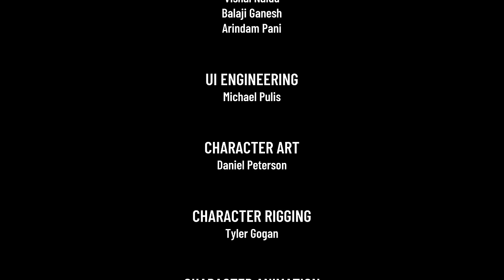A Survival Horror DEEP in the BERMUDA TRIANGLE..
Welcome to a Survival Horror game set deep in the Bermuda Triangle and its FREE

ABOUT ABYSS OF NEPTUNE:
From the creators of The Book of Regrets, Synodic Arc teams up with Abyssmal Games to create an underwater survival horror game. Set in the depths of the Bermuda Triangle, you are sent by D.I.V.E.S (Divers Investigating Various External Signals), a government-funded organization, to investigate a mysterious underwater signal. Are you ready to traverse the treacherous abyss and make it back alive?